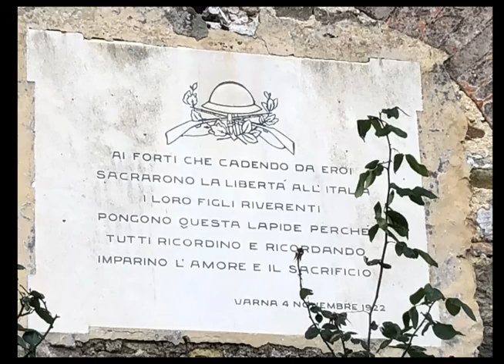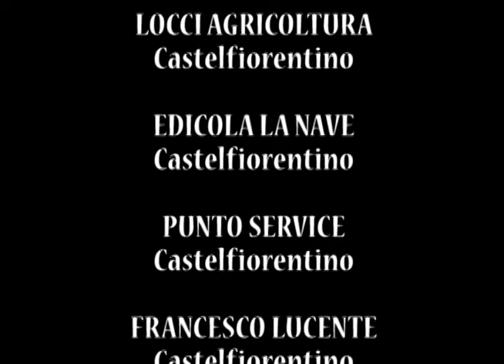Pieve di San Giovanni Battista - Varna, Gambassi Terme (Fi) - sec. XIII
Varna è una piccola frazione di Gambassi Terme,  a pochi chilometri dal capoluogo, direzione nord-est verso il fiume Elsa.

Compresa nel plebato della pieve di Chianni, la Chiesa di San Giovanni Battista a Varna è ricordata nel XIII secolo come sede di una comunità di canonici, la cui attività assistenziale era rivolta a coloro che percorrevano il tracciato collinare della Via Francigena in Valdelsa.

Situata su un poggetto, la chiesa, in pietra e mattoni, si presenta con l’aspetto frutto di un rifacimento basso medievale.
La prima cosa che si vede arrivando è il retro caratterizzato da un’ampia scarsella quadrangolare sovrastata dal campanile a doppia vela.
L’edificio sacro è collegato lateralmente, con un corridoio sospeso, all’antica canonica, assai ammalorata.

L’interno, a navata unica e tetto a capriate, ha un ampio presbiterio incorniciato in una volta e idealmente separato dalla navata da un arco su due colonne.
Degni di nota un antico organo a canne e un tabernacolo in pietra serena.

Ma l’elemento artisticamente più prezioso si trova nella sagrestia ed è un piccolo lavamani in pietra incassato in una nicchia sovrastata da una lunetta. Al suo interno una decorazione in maiolica con colori e fattezze di sicura scuola robbiana.

Alla pareti laterali della chiesa due altari in stile barocco con due grandi dipinti d’epoca.

La “ecclesia de Varna”, come la cita il Sinodo, fu gravemente danneggiata nel 1230 durante varie scorribande dei sangimignanesi, antagonisti dei gambassini.

L’archivio storico della Diocesi di Volterra conserva un altro documento del 1390 che riporta la Pieve di Varna come destinataria di un lascito ordinato da tale Giovanni fu Masino. I frutti dei suoi beni sarebbero andati alla chiesa fino alla somma di 400 fiorini. Ma i suoi eredi non portarono a termine tale impegno come si evince da uno scritto successivo del 1413.

Come tutte le chiese di campagna anche la Pieve di Varna è stata per un periodo abbandonata.

Per la Festa nazionale del 4 novembre 1922 fu scelta per l’apposizione di una lapide in onore ai caduti della Prima Guerra Mondiale che si sacrificarono per la libertà.

Oggi vi viene officiata regolarmente la Santa Messa.